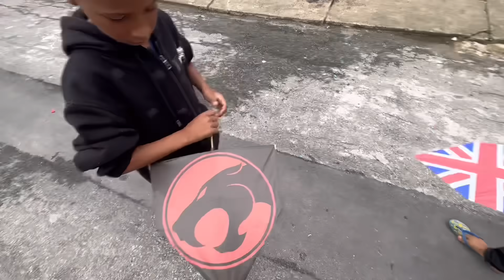TEMPORADA DE PIPAS COMEÇOU, FÉRIAS DE DEZEMBRO MUITO RÉLO COM A MOLECADA!!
Segue no Instagram eu posto mais coisas sobre a linha : pezoca_